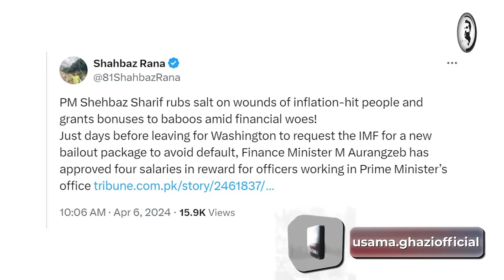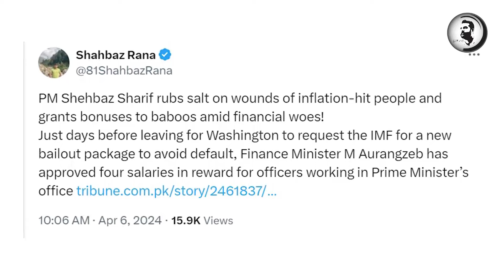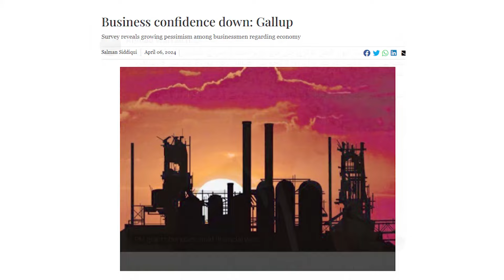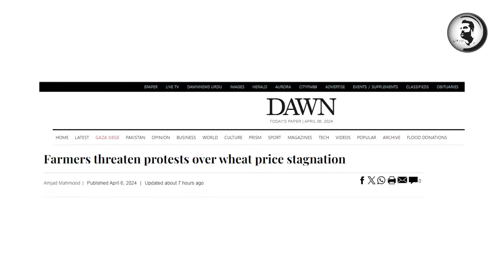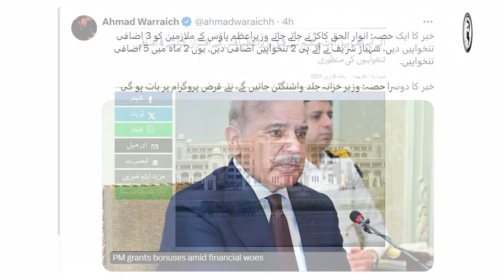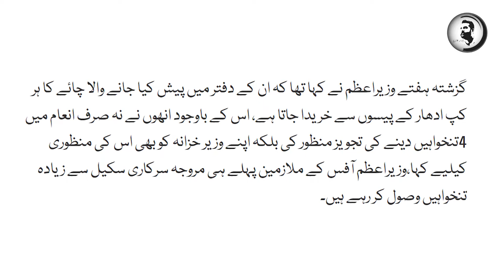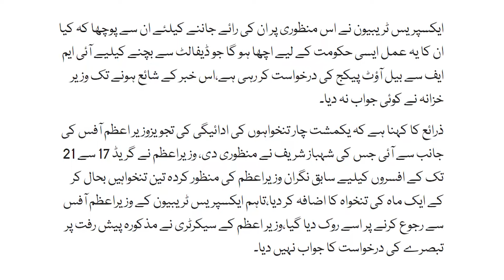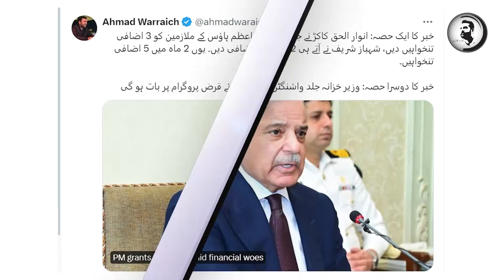Faisla agaya, Shehbaz Sharif barbad, Pakistan sy nikalty hi jhatka, Boria bister gol, ye kya ho gaya